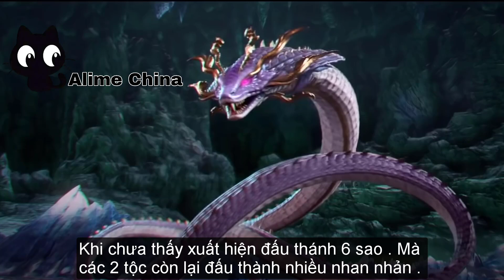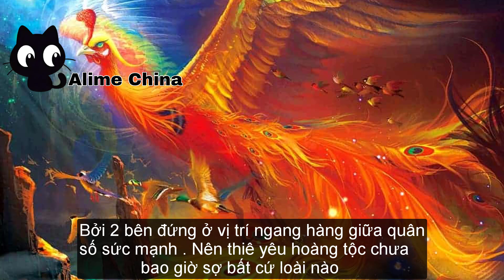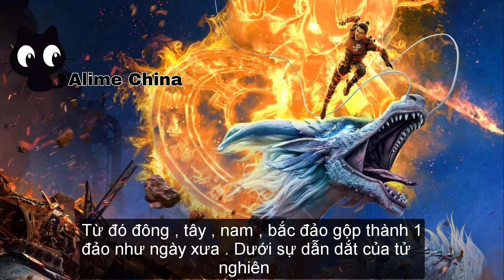Đấu phá thương khung Phần 5 | Top 3 Ma Thú Mạn Nhất Đấu Thánh 9 sao Trong ĐẤU PHÁ THƯƠNG KHUNG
Tiêu viêm thành lập ra 2 bang phái mạnh nhất trung châu .
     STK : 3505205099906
►Viettinbank ( MAI GIA CUONG ) .
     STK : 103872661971